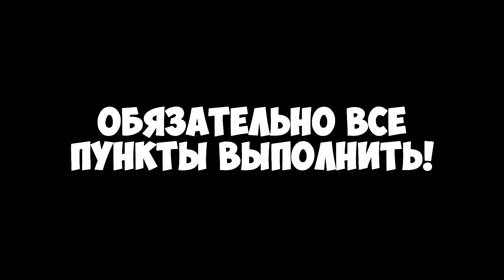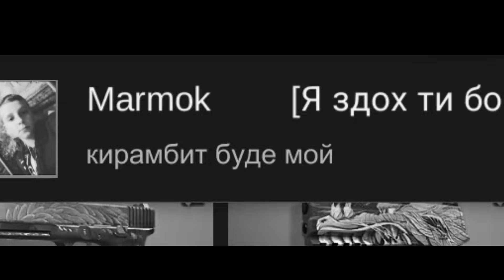ЖЕСТЬ! ПРОДАЮ ВЕСЬ СВОЙ ИНВЕНТАРЬ ЗА 0.03 ГОЛДЫ В Standoff 2! ГОВОРЮ ТОЛЬКО ДА ЧЕЛЛЕНДЖ В Стандофф 2